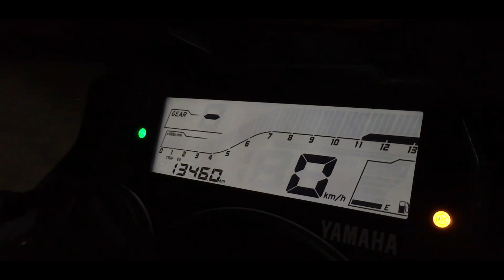R15 V3.0 Red Walkaround |Tamil